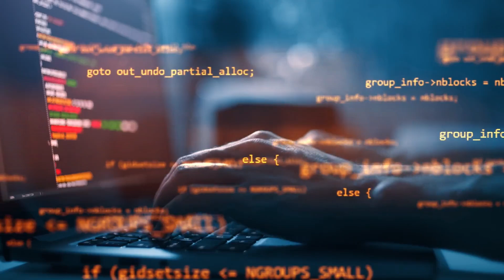Elon Musk’s Secrets: How He Transformed the Future in Just 5 Years!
In just five years, Elon Musk has completely changed the landscape of technology, electric vehicles, and space exploration. From Tesla’s advancements in EVs to revolutionary strides with SpaceX and the ambitious Tesla Bot (Optimus), Musk’s vision has redefined the future. But what are the secrets behind his rapid success? In this video, we’ll dive deep into Musk's strategies, his approach to innovation, and how he's set Tesla, SpaceX, and more on the path to reshape our world.

Discover how Tesla is pushing the boundaries with models like the Model Y, building a more sustainable and autonomous future, and how SpaceX’s achievements in reusable rockets are bringing us closer to space colonization. We’ll also touch on the technology behind Tesla’s self-driving capabilities and the Optimus robot, exploring how these advancements fit into Musk's master plan.

Whether you're a Tesla enthusiast, an EV fanatic, or simply curious about the future of tech, this video has everything you need to know about Musk's game-changing moves.

 Elon Musk, Tesla, Tesla Model Y, SpaceX, electric vehicles, EV, self-driving cars, Tesla Bot Optimus, sustainable energy, autonomous technology, tech innovation, future of transportation, Musk’s master plan, Elon Musk’s secrets.